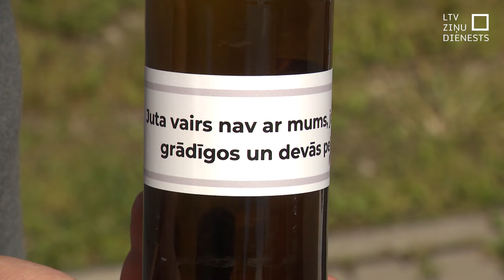Dienesti aicina svētkus nebeigt slimnīcā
Līgo svētkos un Jāņos operatīvajiem dienestiem darba ir vairāk nekā ikdienā. Neuzmanības un pārgalvības dēļ svētku svinēšana bieži beidzas ar traumām un nelaimes gadījumiem. Tāpēc atbildīgo dienestu pārstāvji atgādina – svētkos uzmanīgi rīkoties ar uguni, alkoholu lietot apdomīgi un izvairīties no peldēšanās sakarsušiem vai reibumā.